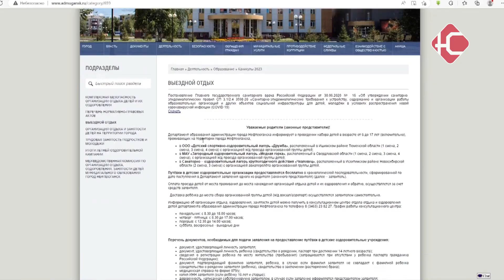Навстречу новым приключениям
Через 2 недели у школьников начнутся долгожданные каникулы. Одна из возможностей хорошо их провести - поехать в лагерь по бесплатной путевке, покупать придется только билеты на поезд, либо самолет. В этот раз  доступны три направления.

Это Ишимский район, а также Свердловская и Новосибирская области. В каждом оздоровительном учреждении можно выбрать одну из 4 смен. Период отдыха по путевке - 21 день. Заявление подается через госуслуги, либо в многофункциональном центре.

Для тех школьников, которые останутся в городе, будут работать лагеря дневного пребывания на территории школ и спортивных учреждений. С расписанием их работы можно ознакомиться на сайте администрации, в разделе "образование",  вкладка "каникулы 2023"